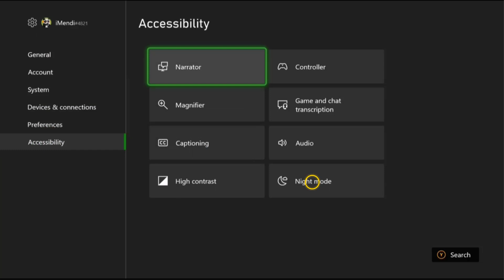How to change brightness on Xbox one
This video teaches you how to change brightness in Xbox one

Can you change brightness on Xbox
Are you having trouble adjusting the brightness on your Xbox One? Don't worry, we're here to help. In this video, we'll show you how to quickly and easily change the brightness settings on your Xbox One console. So, let's get started! So you want to know how to change brightness on Xbox one ?

So let's find out in detail how to change the brightness on Xbox one

How to change Xbox one brightness
If you're looking to adjust the brightness on your Xbox, you'll want to open the 'Settings' tab. From there, go to the 'Accessibility' section and select 'Night Mode'. Toggle this to 'ON' and then select 'DisPlay' to adjust the brightness. You can increase or decrease the brightness from the bar provided, making sure to select 'Done' when you're finished. This simple process will ensure you can adjust the brightness of your Xbox to suit your preferences.
How to change screen brightness on Xbox one
These steps will demonstrate how to change the brightness on an Xbox one step by step
1- Open 'Settings'
2- Go to 'Accessiblity'
3- Select 'Night mode'
4- Turn 'ON' night mode
5- Select 'DisPlay' and change the brightness
Here's how to change the brightness on Xbox one controller

I hope this video was worth Watching and you are learned how do i change the brightness on my Xbox

Please let me know if you have any questions, comments, or suggestions about this Tuto 'how to change brightness in Xbox one'

Now take time to share this Tuto with a friend or family member to teach them how to change brightness on Xbox one s

Tuto : how to change brightness on Xbox one

Catégorie : change brightness on Xbox one

Voir aussi :
How to change brightness in Xbox one